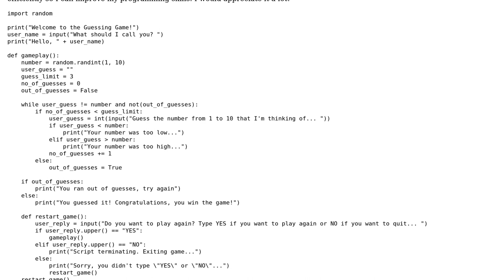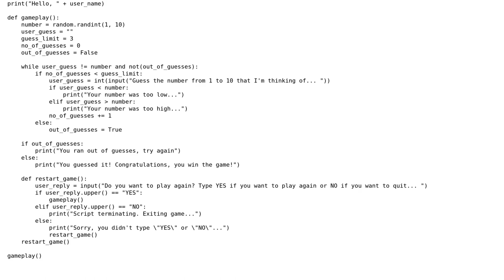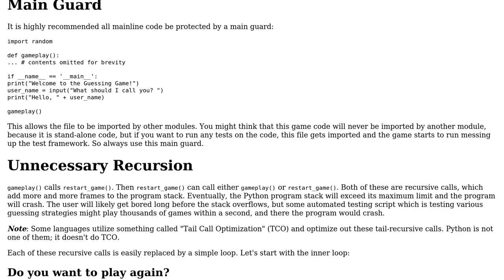Code Review: (Python) Random Number Guessing Game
With thanks & praise to God, and with thanks to the many people who have made this project possible! You are responsible for your own actions.